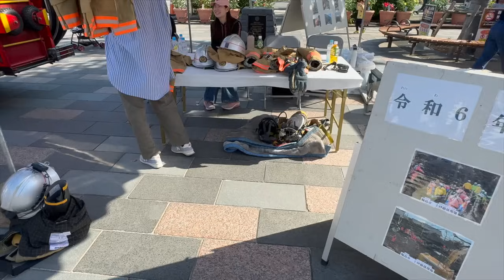自衛隊と似て非なる！【消防の防護衣・マスク】付けてみた！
消防の防火衣とマスクを付けてみた！甲府防災フェス
★消火スプレー
★家でサウナ
★小野寺監修の防災本
★トッカグンサバイバル本

※到着日は毎月、15日のみ受付しております。それ以外の日にちは指定しないようにご協力よろしくお願いします。

郵便番号:  150-0042
宅急便センターコード: 132640
宅急便センター名: 宇田川町センター
住所 : 東京都渋谷区宇田川町
氏名: 小野寺耕平